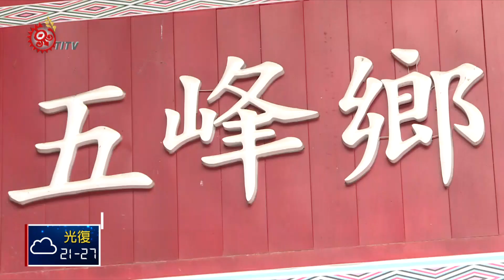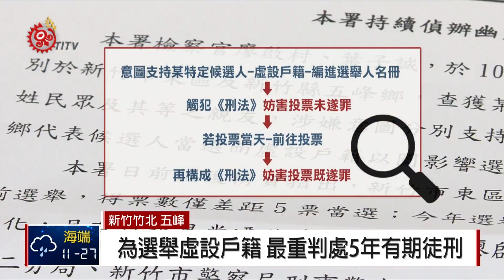13人為投票虛設戶籍 檢察官抓幽靈人口 2018-10-25 IPCF-TITV 原文會 原視新聞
年底九合一選戰進入倒數30天，新竹地檢署日前接獲情資顯示，五峰鄉某葛姓村民，異常遷入13人戶籍在一處廢墟民宅，疑似企圖要為某特定候選人增加票源，檢察官在本月15號傳喚該村民以跟虛設戶籍者共9人到案說明，都坦承意圖為支持候選人而虛設戶籍。

五峰鄉人口將近4,800人，以四年前的五峰鄉長選舉為例，當選人以1,171票獲勝，與第二高票的955票，只有216票之差，因此每票都是關鍵。

族人認為，為了影響選情而遷移戶籍，除了影響當地村民權益，更有觸法疑慮。

新竹地檢署也呼籲，如果意圖支持某特定候選人，而虛設戶籍，並編列進選舉人名冊，就是觸犯《刑法》的「妨害投票未遂罪」，如果在投票當天-前往投票，就構成「妨害投票既遂罪」，最重可判處5年有期徒刑。